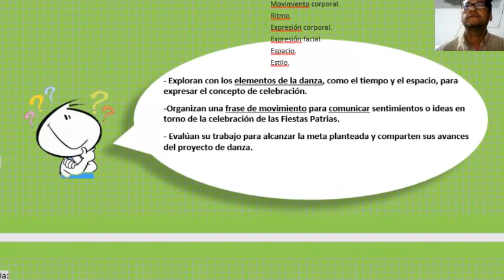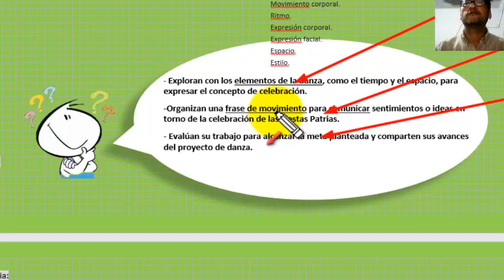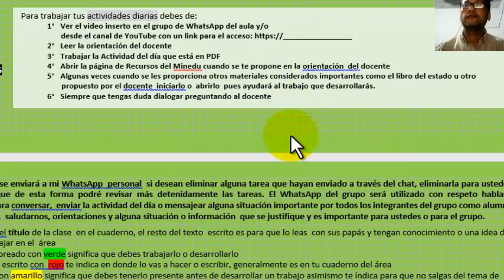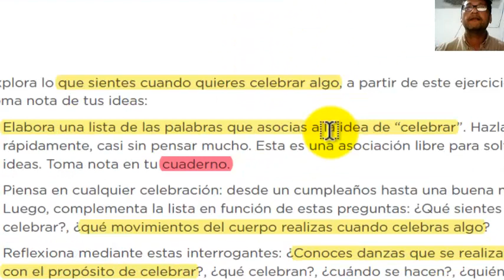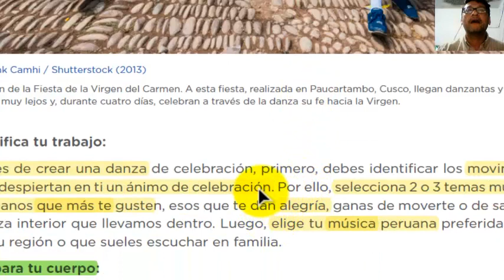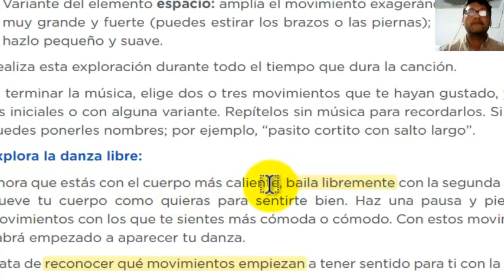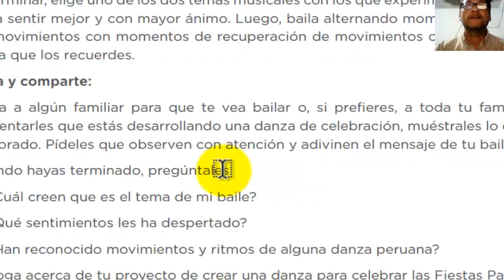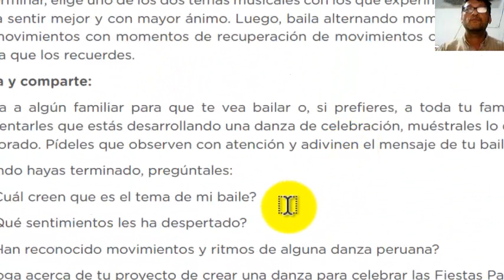Bailar para celebrar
EXPRESAR SENTIMIENTOS CON MOVIMIENTOS